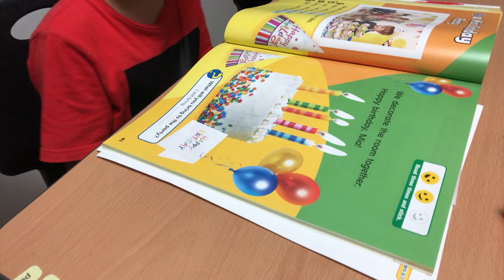Teddy’s Easy Link Starter - Mia’s Birthday Party